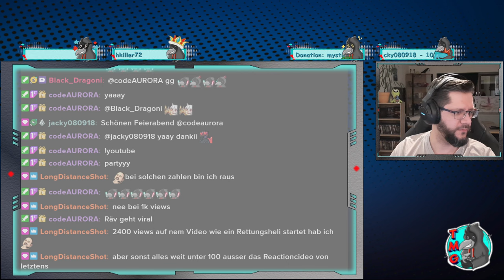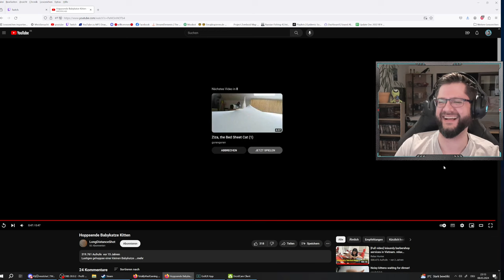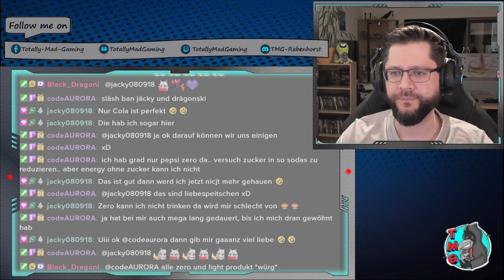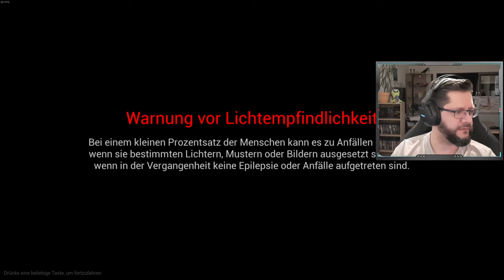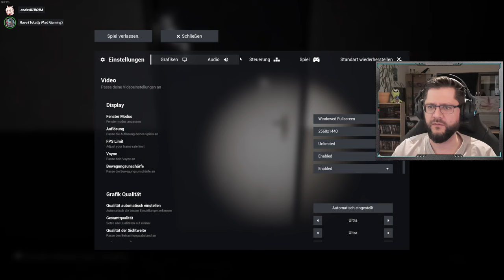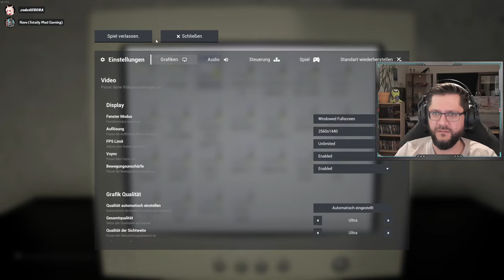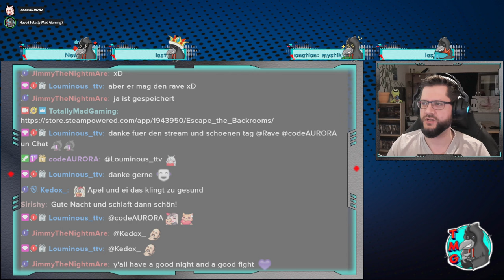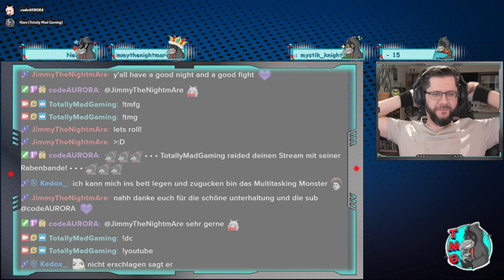Urlaubswoche 🔹Cities II bis 23 Uhr - Reaktions !! - Votegame